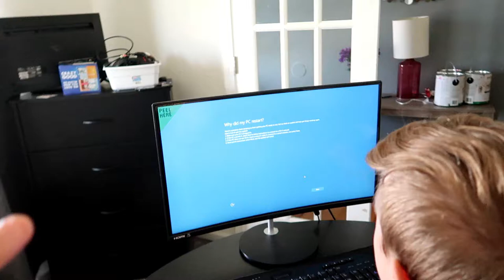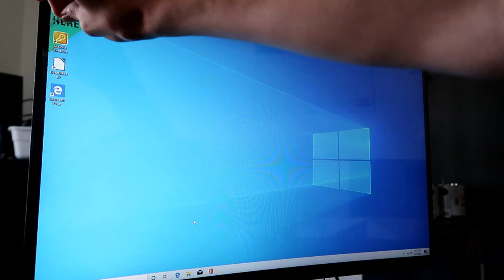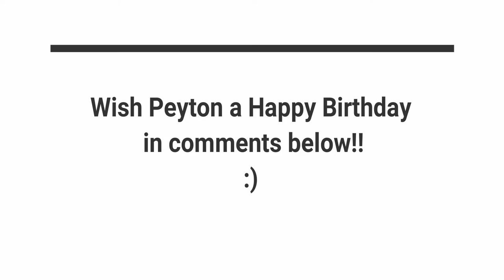PEYTONS 14TH BIRTHDAY!!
We hope you enjoy Peytons 14thbirthdayvlog !!!
Dont forget to wish him happy birthday in comments :)

THE KIDS!